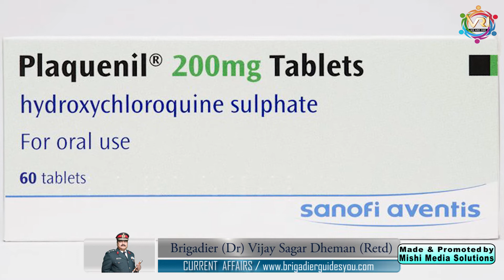Important things to do in lockdown - important things to do during lockdown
In this video Brigadier Dr. Vijay Sagar Dheman will tell you about the things happening because of coronavirus in india -
The coronavirus outbreak is affecting people across India in different ways. For parents of school-going kids across the country, the experience has been overwhelming and exhausting.
On 24 March, India shut its $2.9 trillion economy, closing its businesses and issuing strict stay-at-home orders to more than a billion people. Air, road and rail transport systems were suspended.
On January 30, the World Health Organization declared the coronavirus outbreak a Global Public Health Emergency | Important things to do in lockdown - important things to do during lockdown.
things to do at home during lockdown!

the Corona Virus (COVID-19) Infection-issue of medicines;

in India · Corona cases in India · Lockdown in India ·
 the lockdown is already hurting the economy. Many of the early hotspots are economic growth engines and contribute heavily in revenues to the exchequer.
For the moment, Brigadier Dr. Vijay Sagar dheman say, the government will have to prioritise farming over everything else to ensure the livelihoods of millions and secure the country's future food supplies.

Coronavirus update as how things can be manage after coronavirus. how will India cope up with this pandemic.

There are hundreds of Things To Do When You are Bored to stop being bored
4 Things To Do While Practicing Social Distancing What to Do during Lockdown at Home - Things to Do in Lockdown at Home.
All the empowered groups constituted by the government are frantically attempting to build post-lockdown strategies and ‘unlockdown’ measures by taking into account every related issue — from air travel and transport of persons and goods to flexible work formats and essential supplies